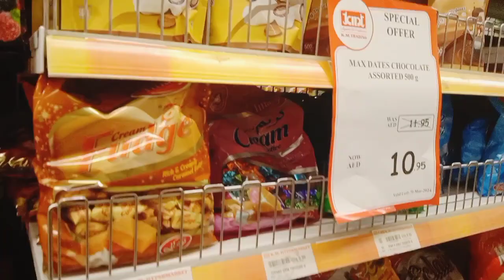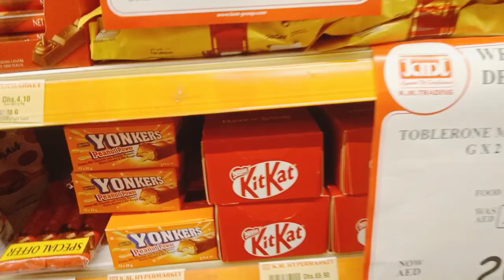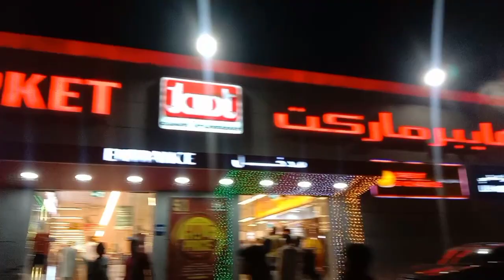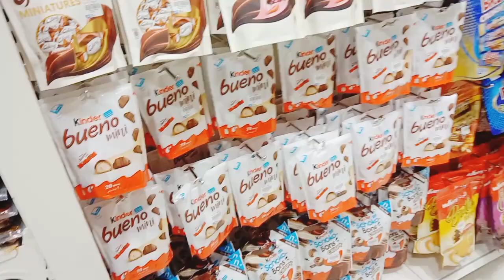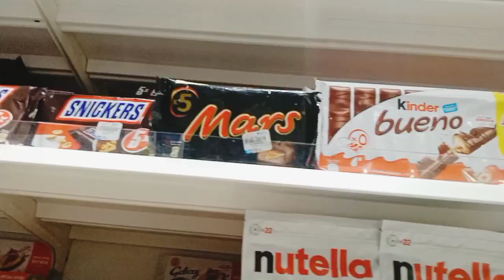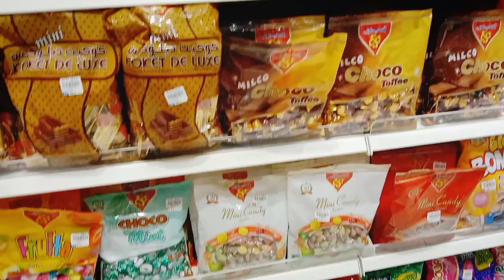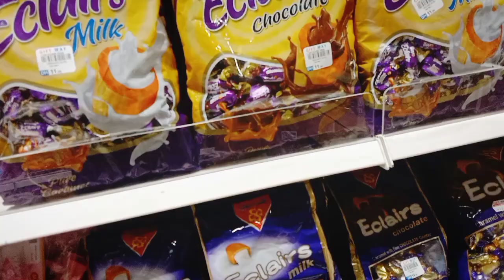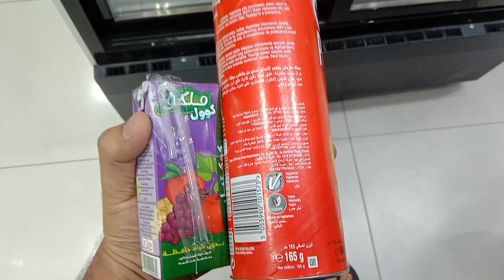Best Cheapest Chocolate in Dubai 🍫 Entire vlog is all about Dubai's different chocolates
Hello Guys,

So this video is for Chocolate Lovers..

Today in this video we will show you the Chocolates Shop and Chocolate Market in Dubai Meena Bazaar, Where you can purchased lots of Chocolates of friends and relatives.

CHEAPEST CHOCOLATE IN DUBAI Market | Best Chocolates in the world

Where to buy cheap chocolates in DUBAI |Best Budget chocolate Shopping

Chocolate Bazaar Dubai | Best Chocolates in the world | Chocolates shop in Dubai | Meena Bazar Dubai

Tags,

Chocolate Shops in dubai
best chocolates in dubai
Chocolate market in dubai
chocolate shopping in dubai
where to buy chocolates in dubai

Hello Guys,

Keywords.

Chocolate Bazaar Dubai, Cheapest chocolates in dubai, world best chocolates, Chocolates shop in Dubai, Cheapest place for Chocolate Lovers in Dubai, chocolates shopping, BIGGEST CHOCOLATE AND CANDY STORE IN THE WORLD - DUBAI MALL, BIGGEST CHOCOLATE AND CANDY STORE, Where to buy chocolates from Dubai at cheapest price, Dubai Duty Free Chocolates, Making of Ferrero Chocolate at Dubai Mall, Dustgir Ali Vlogs, dubai vlogs, meena bazaar, daily vlogs

Tags,

Cheapest chocolates in dubai

stay home
stay Safe